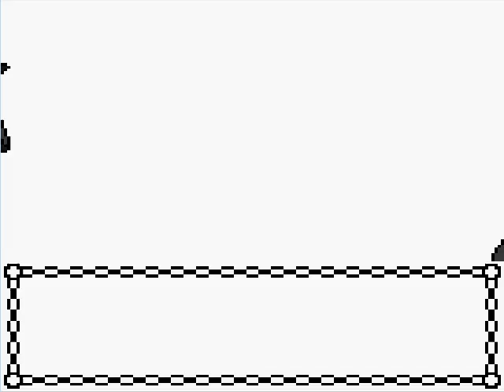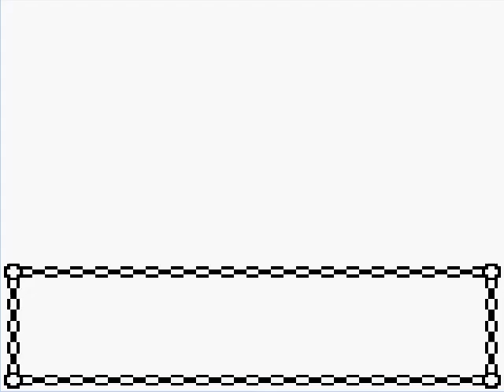Let's Play - Pokemon Gold - Part 9 - Die verwirrung bleibt nicht aus....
Ja da bald Blacky für paar Wochen weg ist, machen wir jetzt mal etwas schneller.
Also gogo und CHAKA xD